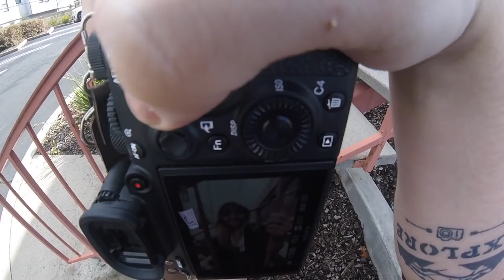First Person POV Photoshoot | Sony A7iii w/ Sigma 24mm 1.4F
Hey guys! Today I wanted to show you the process of what a photoshoot would look like in my POV. So here is First Person POV Photoshoot by Trevin Rudy.

Catch you on the Flippidy Flip!

CHECK BELOW FOR MY OTHER MEDIA PLATFORMS

TrevinRudy.com